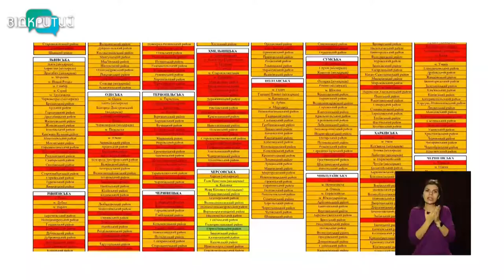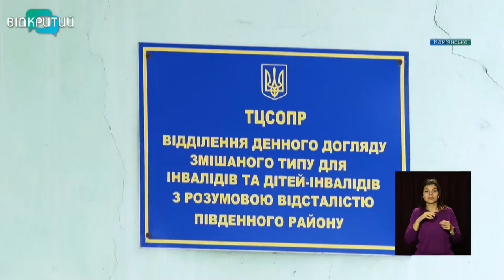Новини OPEN NEWS від 9 листопада 2020 року 13:15